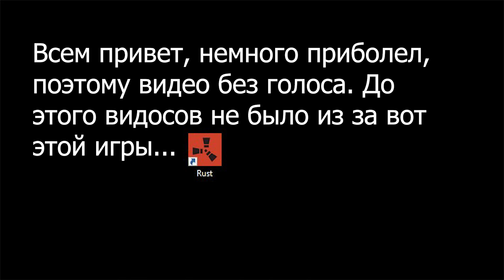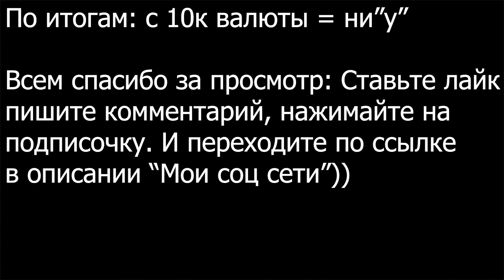ОТКРЫТИЕ РУЛЕТКИ НА REDAGE RP!!! РУЛЕТКА НА 10К RB!!!!! Видос не лагает!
Видос не лагает, это немного не оптимизирована рулетка(